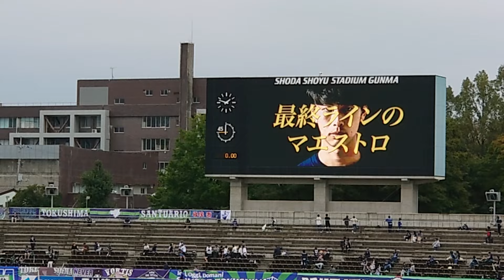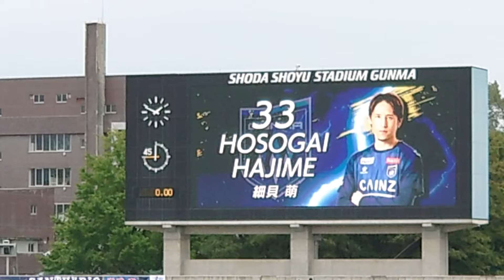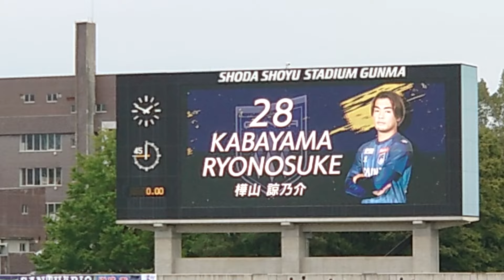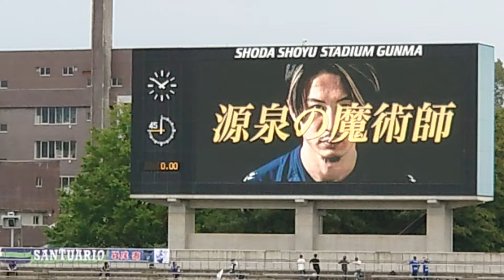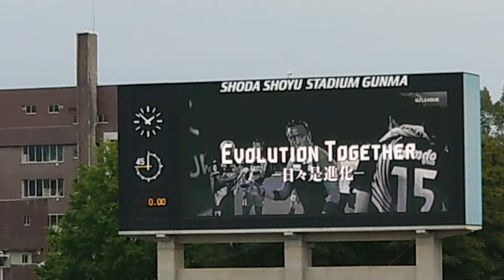【2024.11.14細貝萌選手引退試合⭐️】